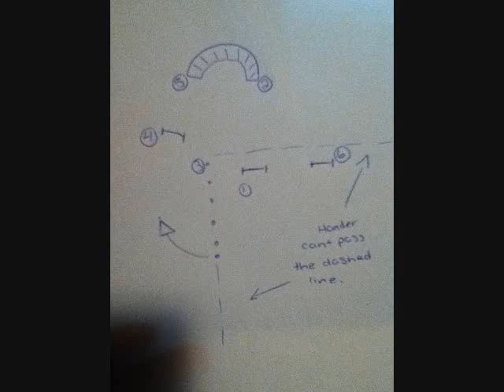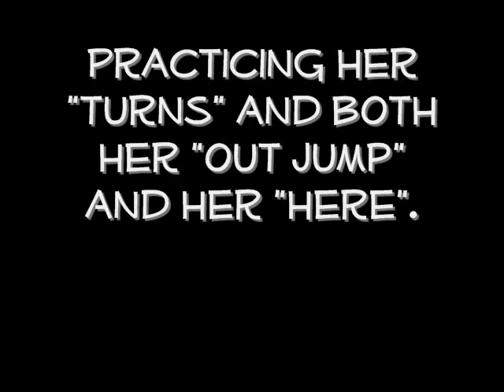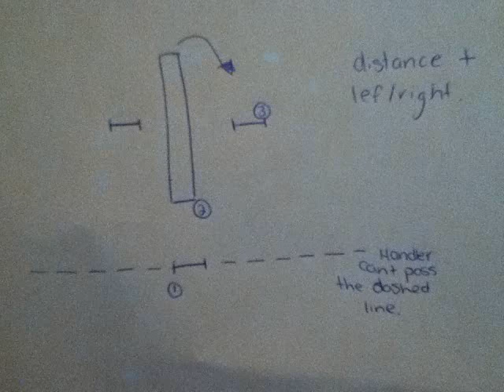Backyard Agility Practice "Turns, Go, Distance" [May 30th, 2011]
Well, I think this was a great practice =) Shyloh is doing very well for me. Holy, what's up with those crazy weaves!? SHe doesn't EVER single step 24" poles! She usually hops them.